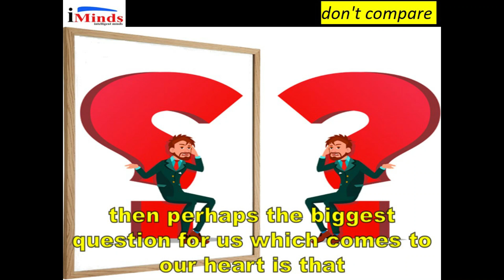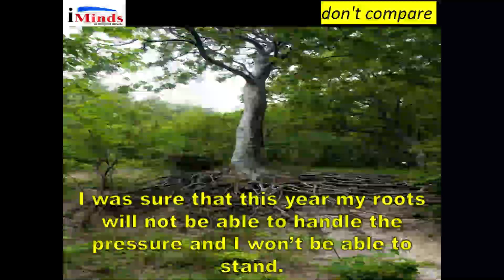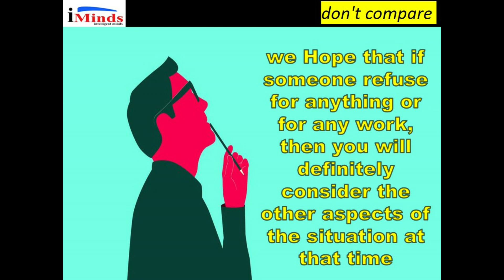Everything has two sides, Everything has two aspects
Everything has two sides, Like a coin, you will only see the other side once you flip over this side